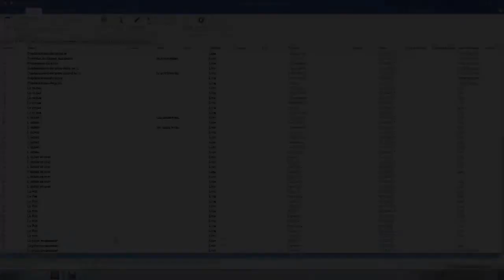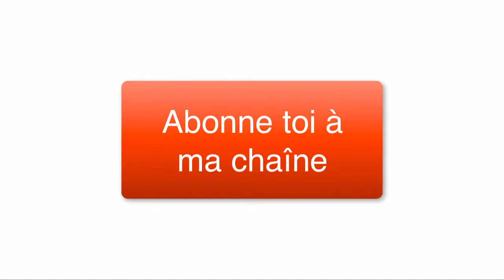Comment apprendre les règles du jeu d échecs à son enfant : La prise en passant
Découvrez dans cette vidéo les différents techniques pour permettre à votre enfant de gagner des points dans un jeu d'échecs.
N'hésitez pas à visiter le blog pour en savoir plus.

Former votre enfant au jeu d'échecs avec un petit budget en suivant ce lien